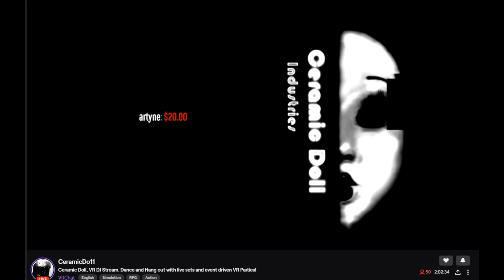Rizumu DJ Debut: CeramicDoll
CeramicDoll's premier performance for Rizumu in VRChat

To join our VR Rave Community use: Discord.Rizumu.Club